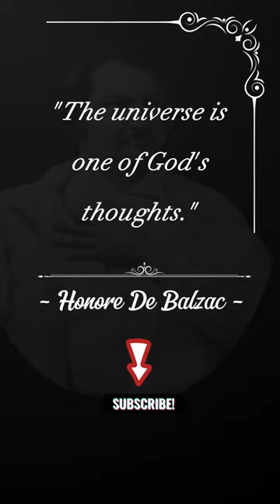Honore De Balzac.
Honoré de Balzac (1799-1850) was a French novelist and playwright, best known for his extensive and influential body of work, which collectively forms "La Comédie Humaine," a series of interconnected novels and stories that sought to depict the entirety of French society in the early 19th century. Balzac's work is considered a cornerstone of French literature and a precursor to the realist novel.
Balzac's most significant and enduring achievement is his creation of "La Comédie Humaine." This collection of more than 90 novels and novellas, published over a 20-year period, aims to provide a comprehensive portrayal of French society during his time. He categorized these works into various sub-series, each focusing on a different aspect of society, such as "Scènes de la vie privée" (Scenes from Private Life) and "Scènes de la vie de province" (Scenes from Provincial Life).
Balzac's writings provide a rich tapestry of the complexities of human existence, making him an essential figure in the history of literature and a chronicler of his time, whose insights continue to resonate with readers and scholars alike.
In this video, we presented the best aphorisms of Balzac.
 Happy watching.